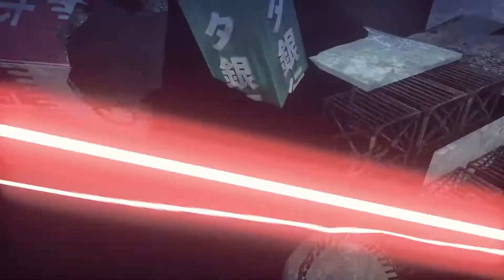LET IT DIE ペイル・ウインド ハード1コン pale wind hard 1dm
出が早くリーチがあって攻撃後すぐ回避モーションに移れるマチェーテR1が最適
ハードでDM1～2個で慣れてくればナイトメアはDM5個くらいでいける
怯んだときの吹っ飛び距離は素手レイジ›ボカンダケ›他キノコな体感